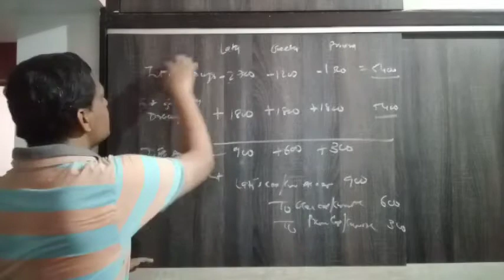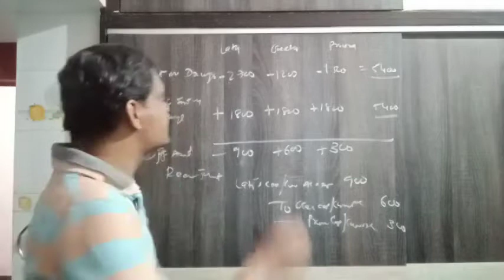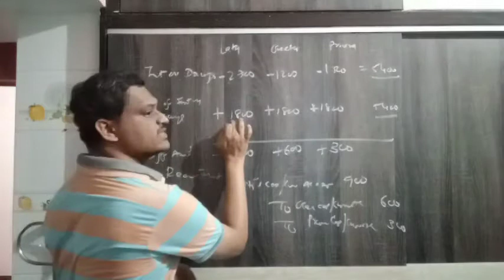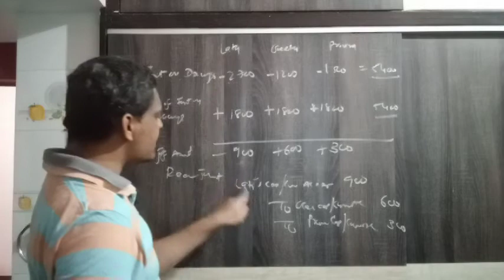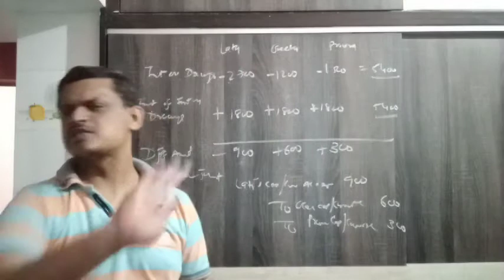12 Commerce | Accounts | English Medium | Chapter 1 | Short Sum No.8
12 Commerce Accounts Chapter 1 Short Sums no.8